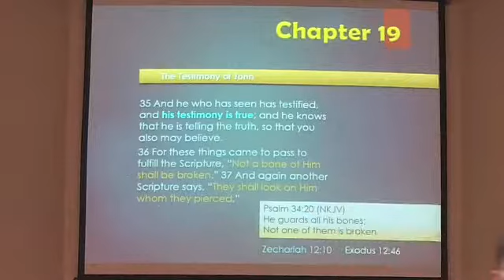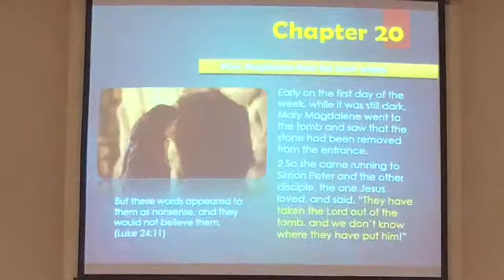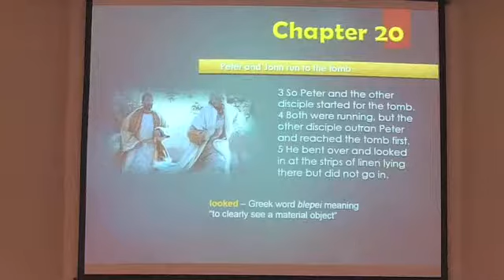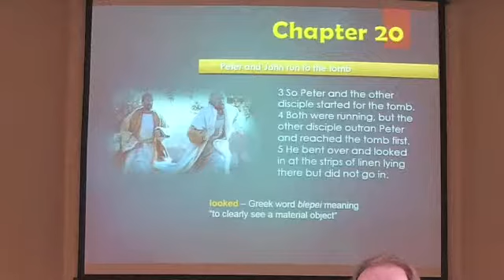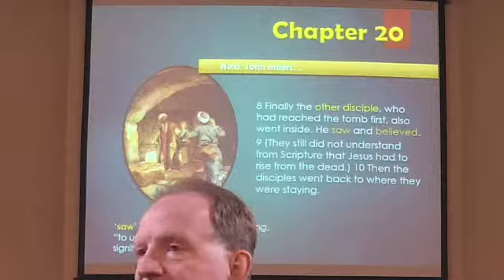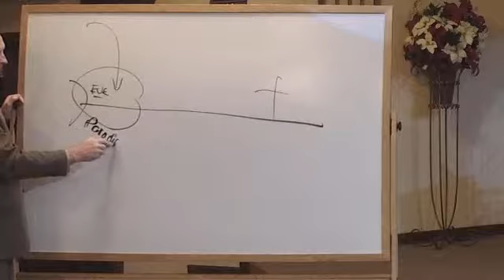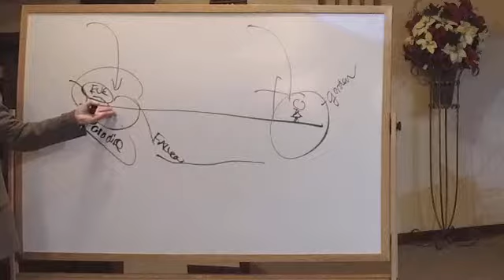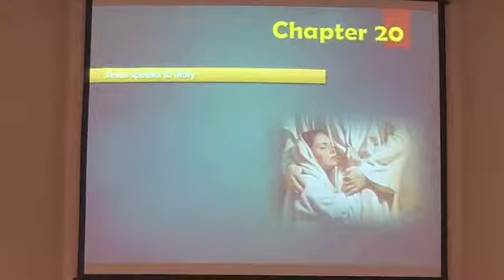John Chapter 20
12/17/2017 Sunday am Class
Jack Hafer

Looking for a church home can be a daunting task – “Do they teach the truth?”  “Will they accept me?”  “Will I grow there?”
The church here at South Salem is a spiritual family, and as a family we live to serve one another.  Such service would include such thing as:
◾Making available a steady diet of spiritual food from God’s word only.
◾Providing a safe environment were we all can worship God in peace and unity
◾Accepting people where they are, and then helping them grow into the likeness of Christ.
◾Share the gospel of Christ with all who will listen.

We would invite you to pick up a Welcome Pack next time you visit us, which will further introduce you to who we are.
◾If you have Bible questions, just ask!
◾For those who want to learn about the Bible for the first time, or want to know what to do to be saved, we are more than happy to arrange a personal study with you at your convenience.
◾Check out the many audio lessons on this website of which you can listen
◾If you are interested in joining our fellowship then just let somebody know.

No matter what your need or interest, we are here to help.